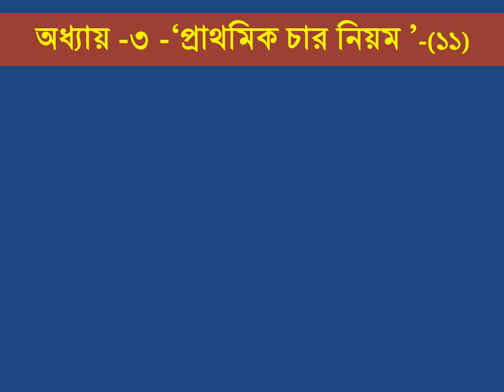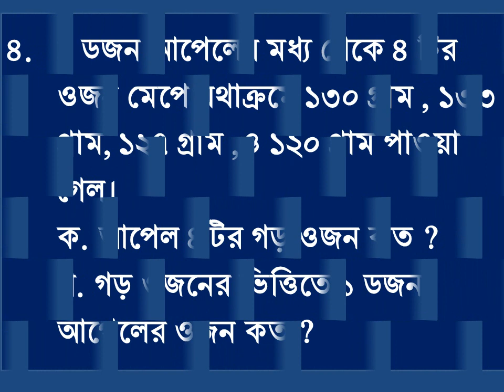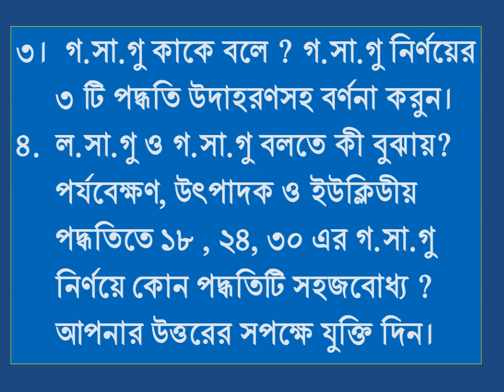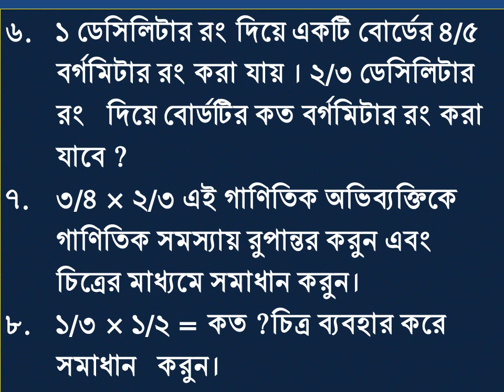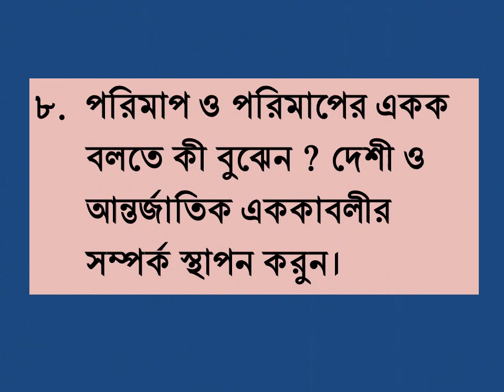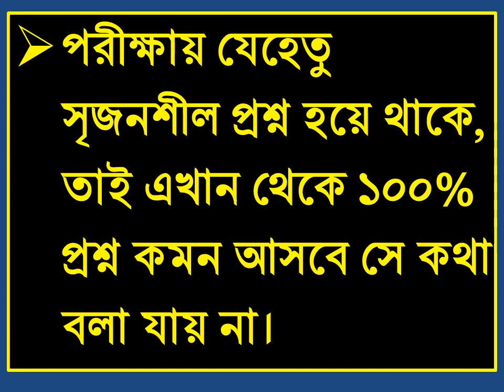ডিপিএড গণিত ফাইনাল পরীক্ষার সাজেশন / Math SK suggestion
Without sound.